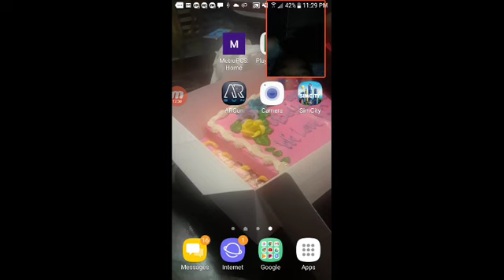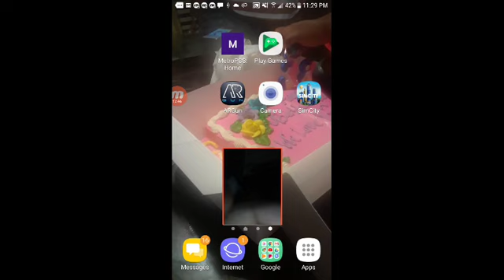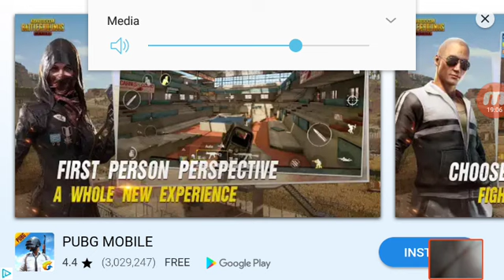July 12, 2018